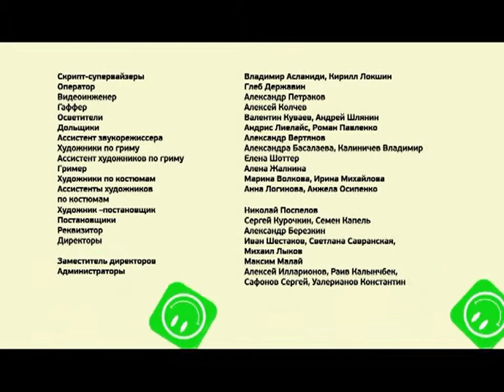Веселые истории из жизни | Выпуск 15